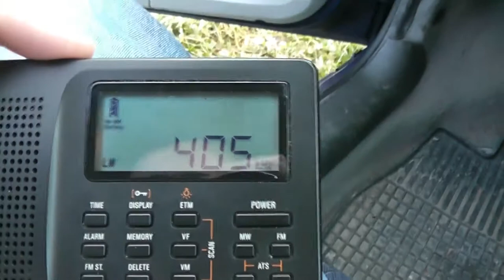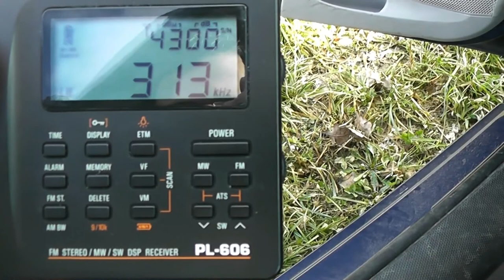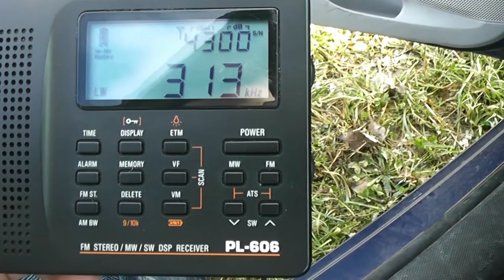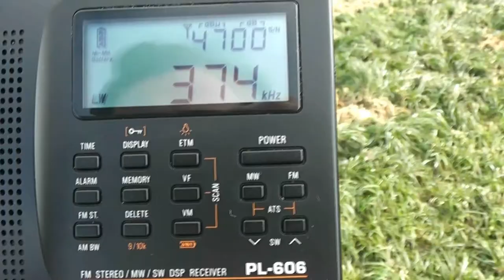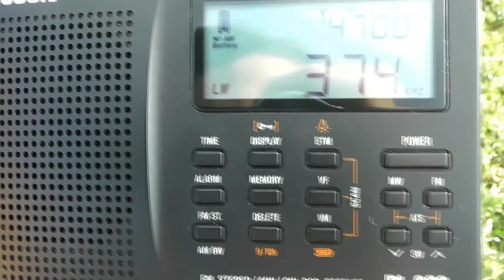NDB KW Transmitter - Klagenfurt West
The Non-Directional-Beacon KW, 8km west off the airport Klagenfurt, transmitting on 313kHz.

Thanks a lot for the radio Jason!